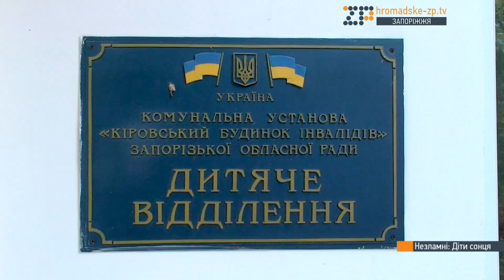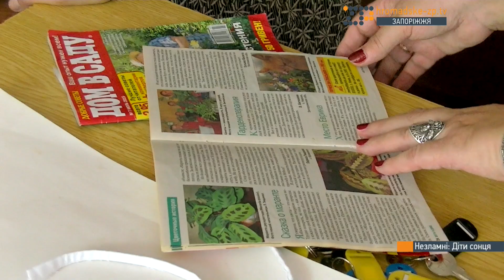Незламні: Діти сонця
Новий проект від Громадського. Запоріжжя «Незламні». Герої фільму - звичайні волонтери та неурядові організації, які кожного дня намагаються забезпечити усім необхідним вимушених переселенців зі сходу та людей які потребують допомоги.
В четвертій серії наші герої Василь Мезенцов та Галина Ткаченко навідались до кіровського дитячого будинку інвалідів, що розташований в селі Кірове Оріхівського району Запорізької області. Там живуть і лікуються діти переважно з синдромом Дауна. Персонал будинку намагається урізноманітнити їхнє життя і пропонує їм хобі на будь-який смак: шиття, спів, танці та, навіть, вирощування рослин. У такий спосіб, незважаючи на невиліковну хворобу, дітей намагаються підготувати до дорослого життя.